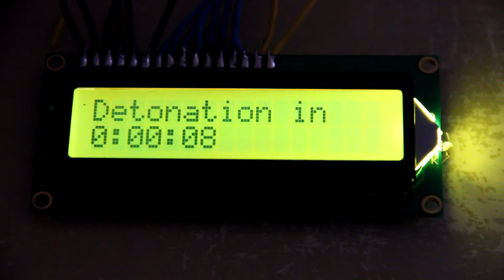Countdown Timer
This is not a bomb. srsly. lol